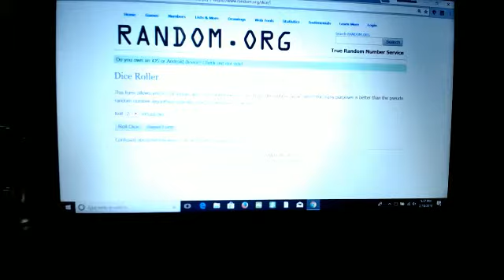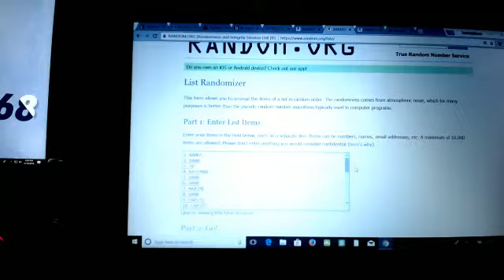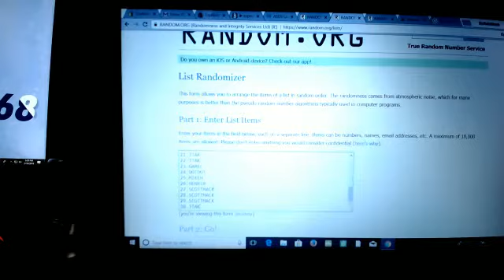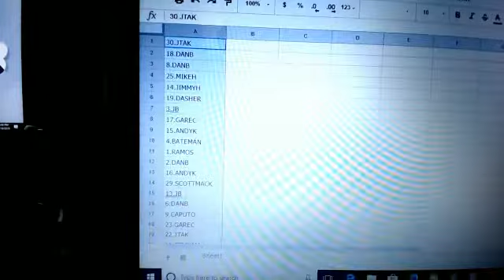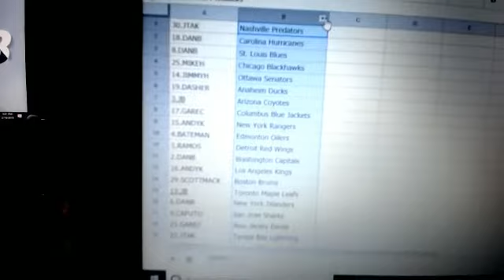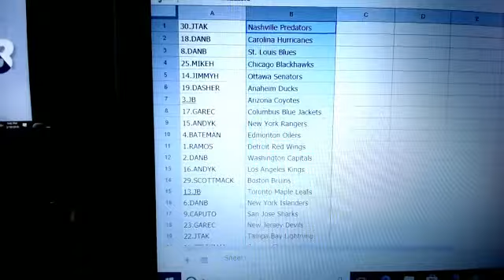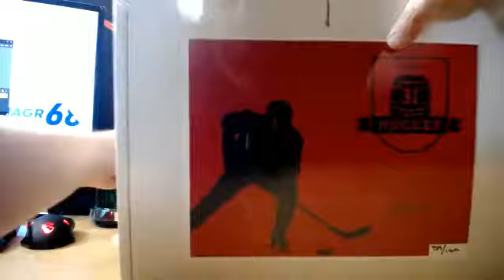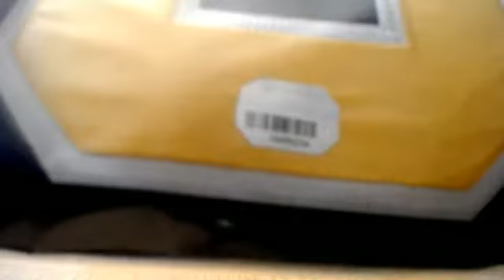2017 HIT PARADE NHL JERSEY RANDOM BOX BREAK # 3